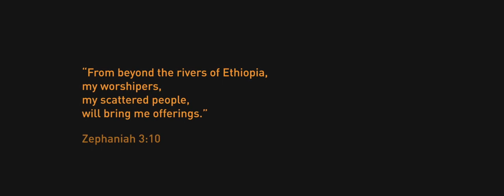Africa Arise 2023 Theme - The Scattered People Will Worship Together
Zephaniah 3:10
" From beyond the rivers of Ethiopia,
My worshipers, my scattered people, will bring me offerings.”

As scattered people come together from all across the globe to hear the heart of God about Africa, Africa Arise 2023 will be a profound experience.

Africa Arise will be held from the 15th of February to the 19th at Beza International Church in Addis Ababa Ethiopia.

Registration will be closing soon so go to Africa-arise.org to register now